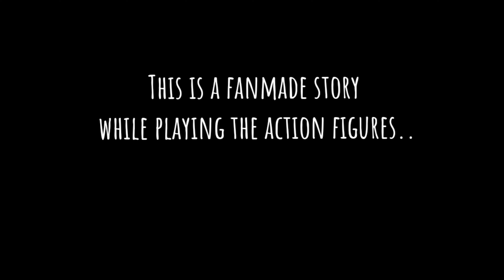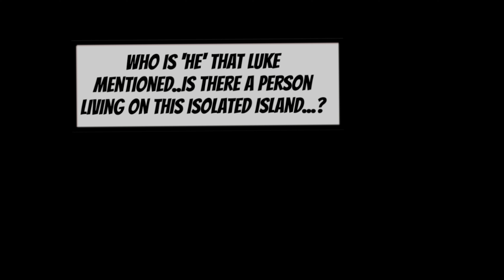Playing Action Figures - Chapter 3 : 'Something'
Starring:
Luke Skywalker The Black Series (custom belt & right hand)
Cyclops Marvel Legends (custom belt)
Knights of Ren The Black Series
Professor X Marvel Legends
Friday The 13th Ultimate Part 2 Jason

City background artwork from:
Cyberpunk 2027 wallpaper